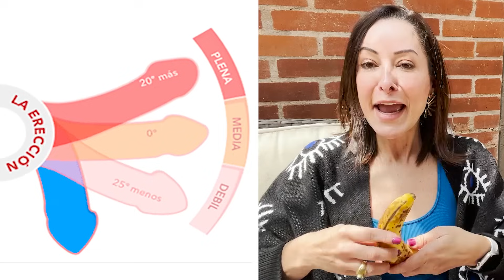EJERCITA TU SUELO PÉLVICO | MANTÉN ERECCIONES FIRMES ¡PARA SIEMPRE! 🍆😱 | Flavia 2 Santos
El ejercicio no es solo para los bíceps, tríceps, cuádriceps o abdomen, el pene y el piso pélvico masculino también necesitan ejercitarse 💪 En este video les comparto claves efectivas para mantener erecciones fuertes y bastante rígidas hasta el último suspiro de sus vidas 😏🍆 Comparte este video a ese hombre que sabes que lo necesita.

¡Hola! Soy Flavia Dos Santos. Como psicóloga y sexóloga estoy convencida de que todos merecemos tener una relación fluida con nuestro cuerpo, y por eso en este canal te cuento sin tabúes todo lo que necesitas saber sobre el cuerpo femenino y el cuerpo masculino, para que disfrutes de relaciones placenteras y sientas comodidad con tu sexualidad.